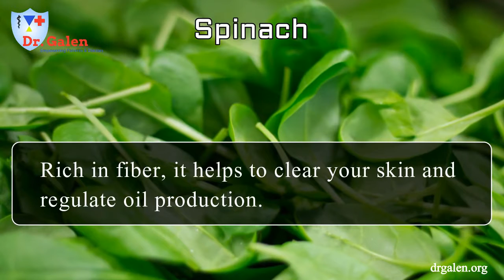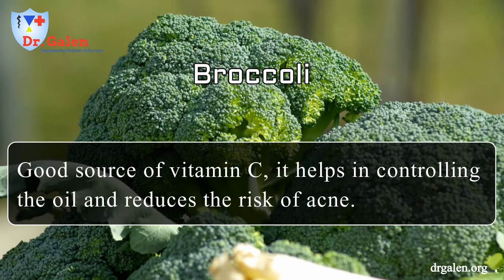Best Ways To Control Oily Skin Naturally